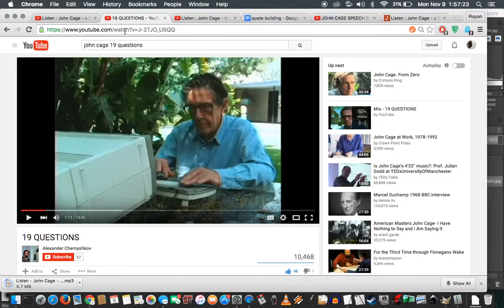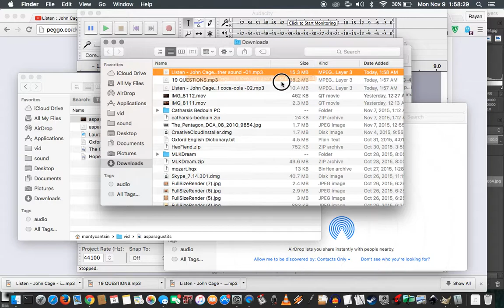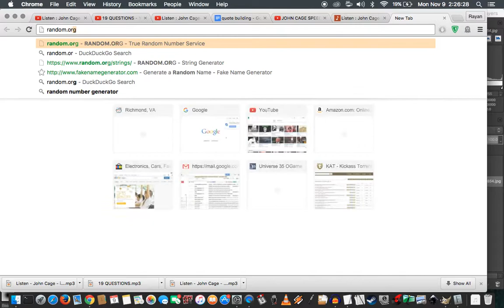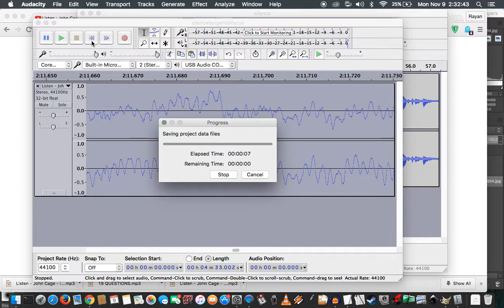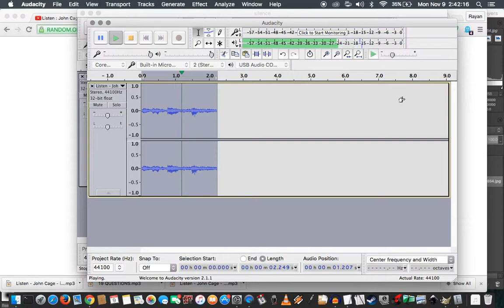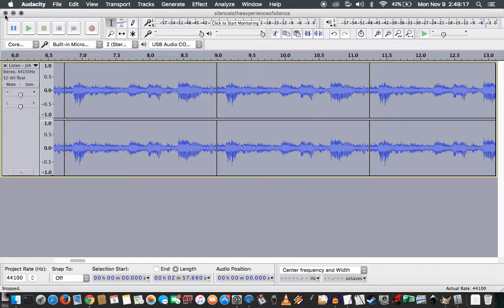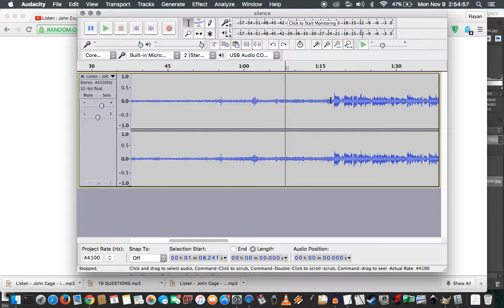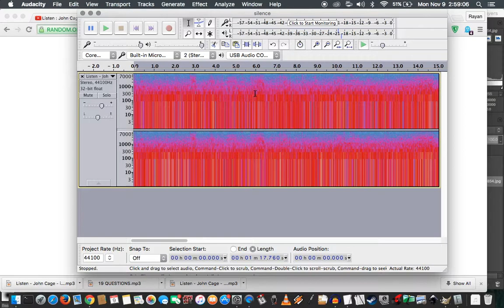Making of Silence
Ripped the audio via Peggo.co
Removed all but the silence between John Cage's voice